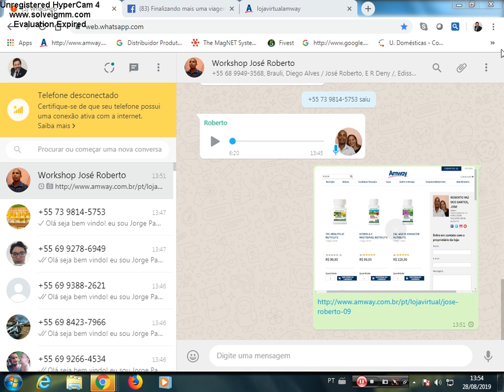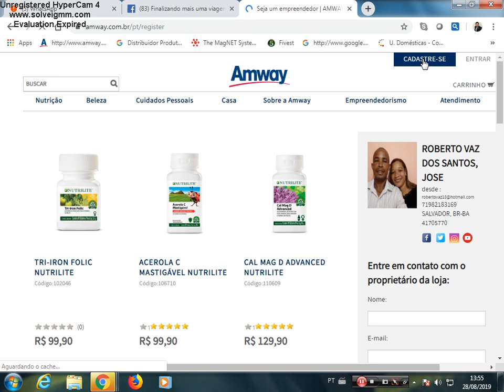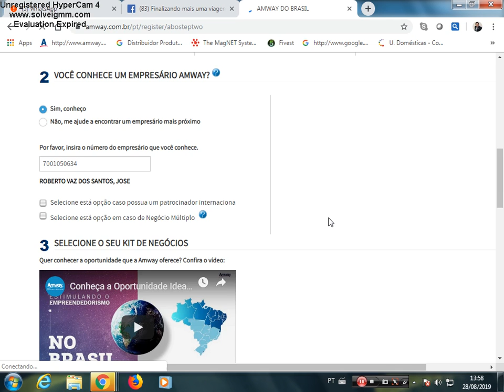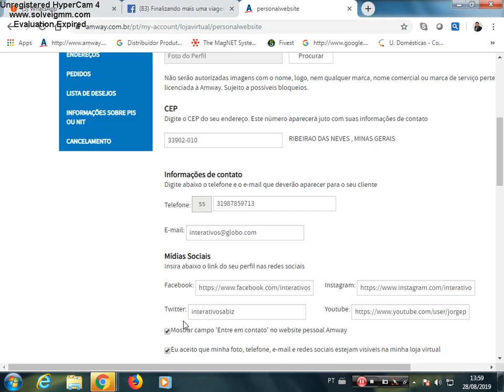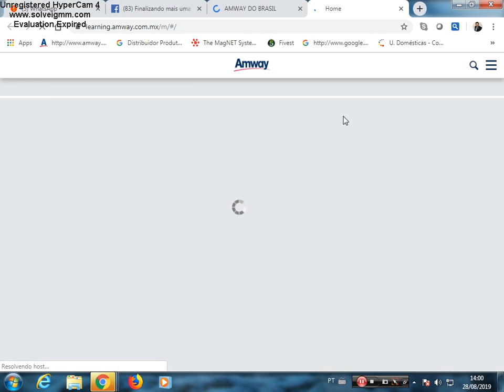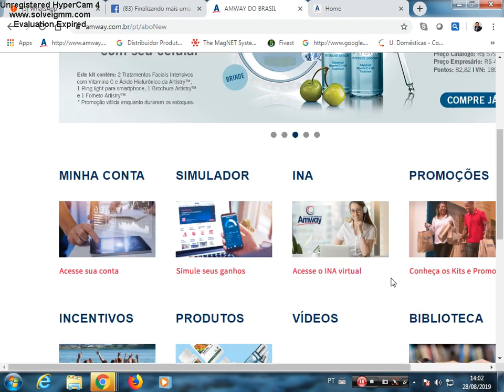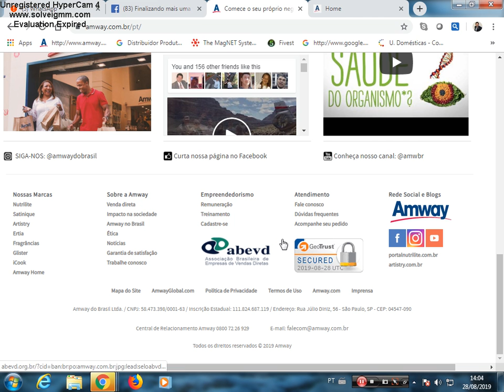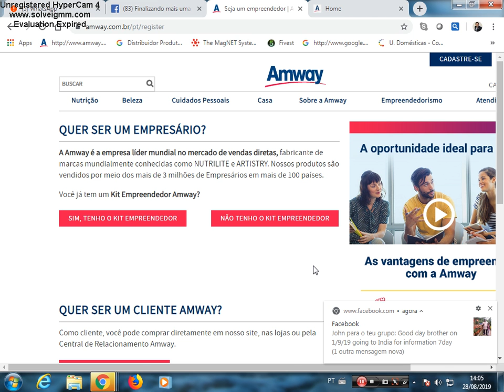Forma de cadastre-se torne-se livre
cadastre-se com meu número de empresário N°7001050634